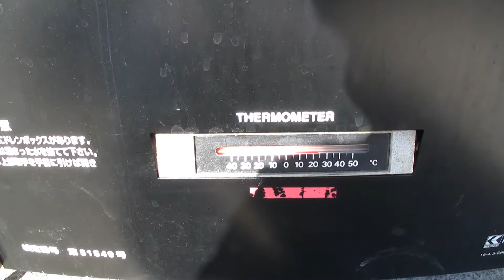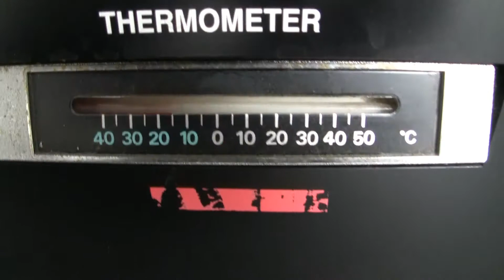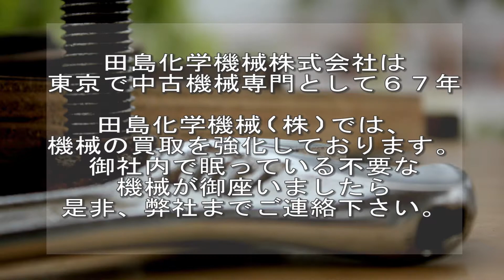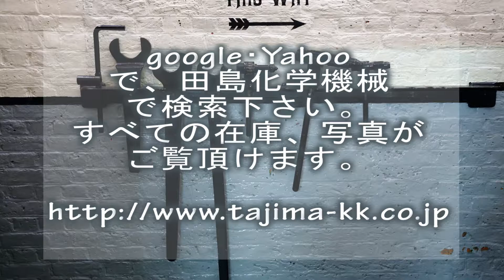MA421 防爆冷蔵庫 日本フリーザー 中古機械買取田島化学機械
詳しくは弊社ホームページ、諸機械の欄　MA421　をご覧下さい。